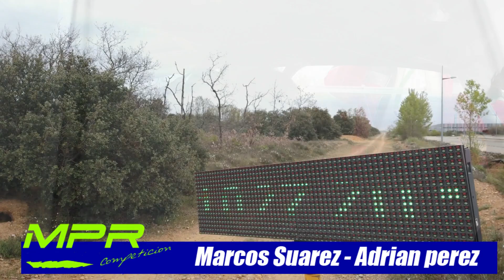Rallysprint de tierra Villadangos del Páramo 2021 I MPR Competición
Resumen de Marcos Suarez y Adrian Perez a su paso por el rallysprint de tierra de villadangos del páramo.